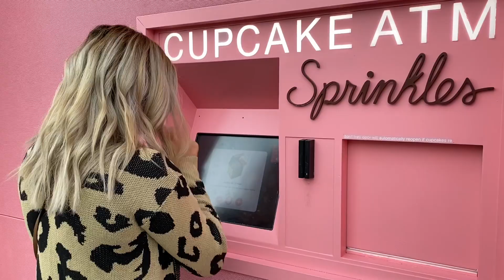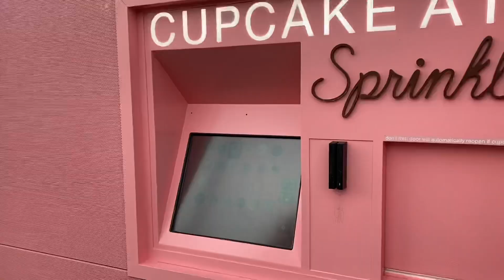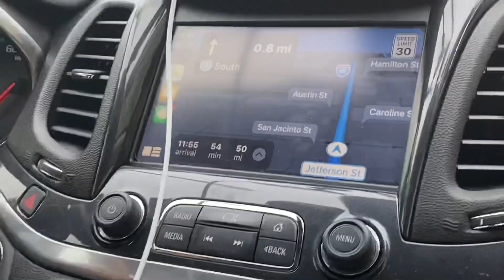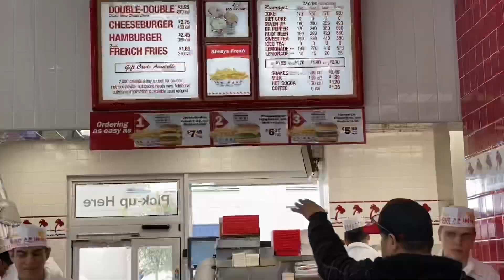Houston + Galveston | TEXAS TRAVEL VLOGS